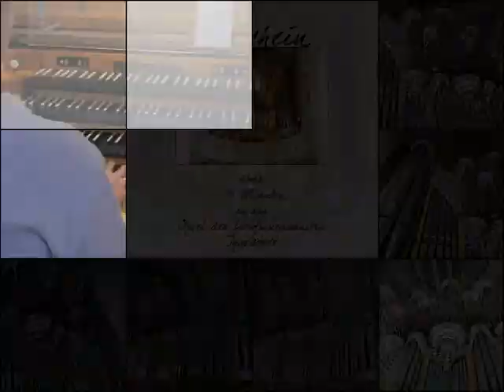Woody - Requiem Für Pedal (Zweifüßig)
Ein Experimentalstück für Pedal mit dem Ziel, mit zwei Füßen mehr als zwei Tasten zur selben Zeit anzuschlagen.

An experimental piece for pedal, aiming to strike more than two keys simultaneously with only two feet.